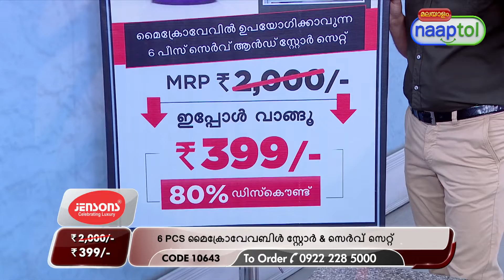6 Pcs Microwaveable Serve & Store Set (Code:10643) 27104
6 Pcs Microwaveable Serve & Store Set Rs.399 (Code:10643)

Highlights:
Complete serving & storing solution
Serve, store in refrigerator & re-heat in microwave
Inside: 100% Food grade stainless steel
Outside: Microwave safe material
Airtight lids
Stackable & nestable design
Rust free & unbreakable bowls
Wide mouth for easy cleaning
Microwave & refrigerator safe
Gift at weddings, housewarmings, anniversaries, festivals

Features:
Type: Microwaveable Serve & Store Set
Material: Inside: 100% Food grade stainless steel & Outside: Microwave safe plastic
Lid: Plastic Lid
Available Colours: Blue, Red, Green, Purple

Description:
1 x Small Microwave Safe Bowl: Diameter - 14 cm, Height - 6.5 cm, Capacity - 700 ml
1 x Lid for Small Bowl: Diameter - 14 cm
1 x Medium Microwave Safe Bowl: Diameter - 16 cm, Height - 7.5 cm, Capacity - 1000 ml
1 x Lid for Medium Bowl: Diameter - 16 cm
1 x Big Microwave Safe Bowl: Diameter - 18 cm, Height - 8.5 cm, Capacity - 1500 ml
1 x Lid for Big Bowl: Diameter - 18 cm

Package Contents:
6 Pcs Microwaveable Serve & Store Set